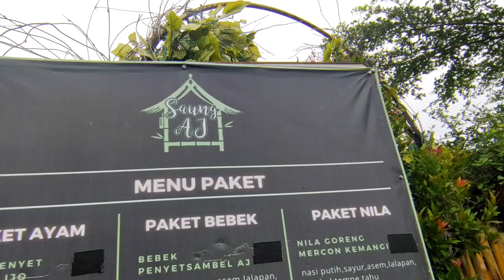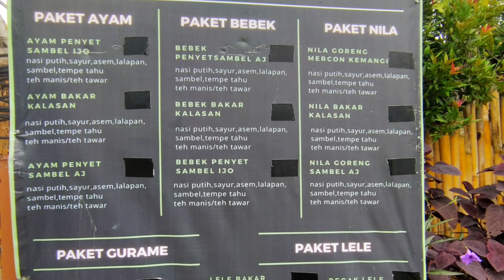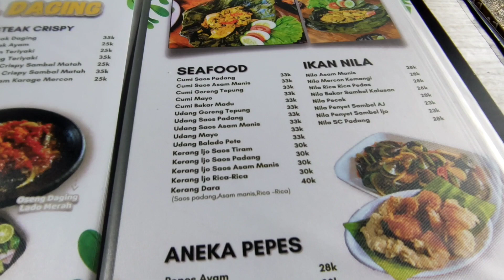Makan Siangnya di Saung Aja @Saung AJ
Kalau sedang lewat atau berada di Karawaci, mampir ke daerah Binong untuk makan siang / malam ke Saung AJ. Saung AJ ini terletak di Jl. Raya Binong, Karawaci Tangerang. Saung ini menyajikan masakan ala sunda dengan temanya yaitu Saung. Walaupun tidak terlalu luas tapi cukup nyaman makan disini. Makan Siangnya di Saung Aja, Ke Saung AJ ya gaess..